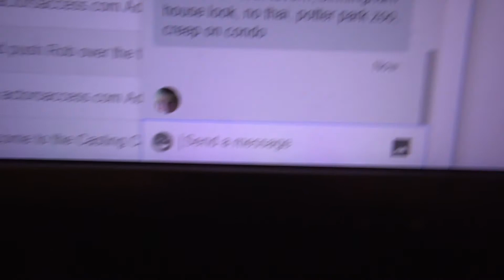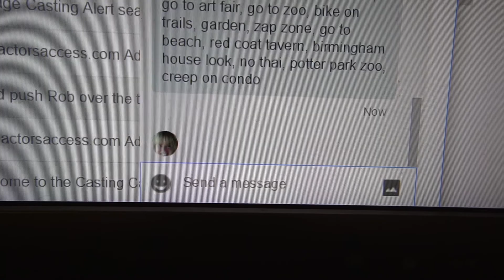Madame de Chavigny and Cadet Roquefort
Just us, being us.

These are the adventures of a vlogging couple! Come explore life with us!